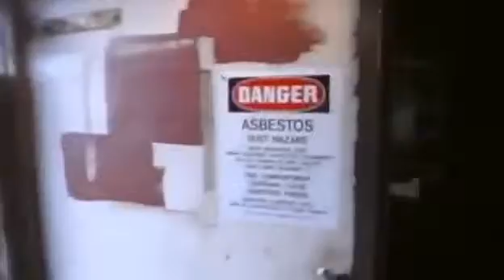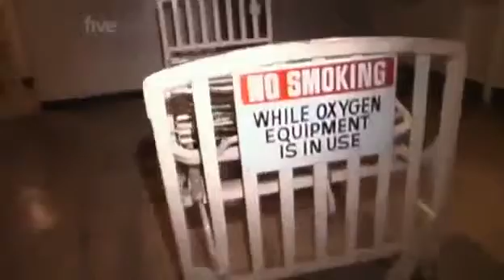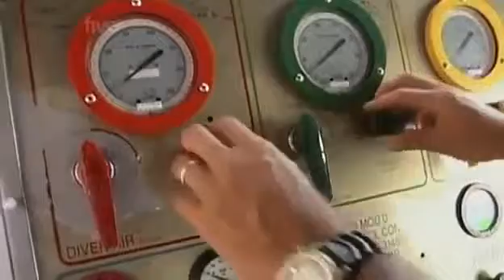MegaStructures Sinking an Aircraft british documentary Part 1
An artificial reef is a human-made underwater structure, typically built to promote marine life in areas with a generally featureless bottom, control erosion, block ship passage, or improve surfing.